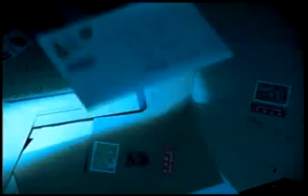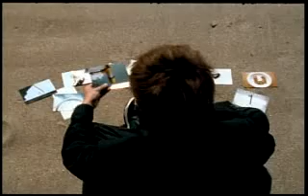Jay Chou MV 周杰伦 晴天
Go to this website for many free things like ipods and xbox and more!!! all you have to do is sign up and do some offers if you want

Jay Chou Qing Tian OST 周杰伦 晴天

Gu shi de xiao huang hua
Cong chu sheng na nian jiu piao zhe
Tong nian de dang qiu qian
Sui ji yi yi zhi huang dao xian zai

Ruay sou sou si dou si
La sou la si si si si la si la sou

Chui zhe qian zou wang zhe tian kong wo xiang qi hua ban shi zhe diao luo

Wei ni qiao ke de na yi tian
Hua luo de na yi tian
Jiao shi de na yi jian
Wo zen me kan bu jian
Xiao shi de xia yu tian
Wo hao xiang zai lin yi bian
Mei xiang dao shi qu de yong qi wo hai liu zhe
Hao xiang zai wen yi bian
Ni hui deng dai hai shi li kai

Gua feng zhe tian
Wo shi guo wo zhe ni shou
Dan pian pian
Yu jian jian
Da dao wo kan ni bu jian
Hai yao duo jiu
Wo cai neng zai ni shen bian
Deng dai fang qing de na tian
Ye xu wo hui bi jiao hao yi dian
Cong qian cong qian
You ge ren ai ni hen jiu
Dan pian pian
Feng jian jian
Ba ju li chui de hao yuan
Hao bu rong yi
You neng zai duo ai yi tian
Dan gu shi de zui hou ni hao xiang hai shi shuo le